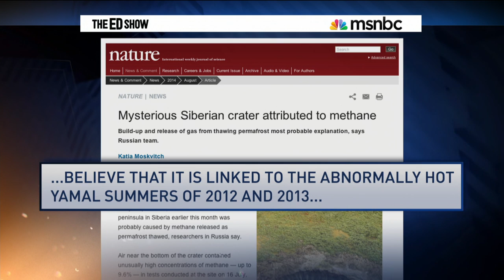Climate Disruption: Siberian Methane, Dying Amazon Jungle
Earth Dr Reese Halter on MSNBCs The Ed Show connecting the dots of the untended consequences of rising heat-trapping greenhouses gases.